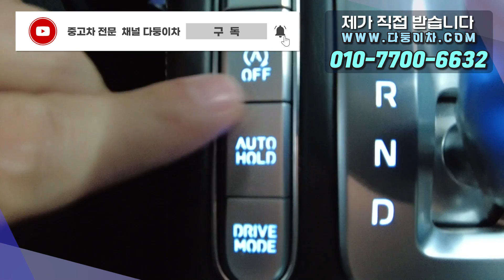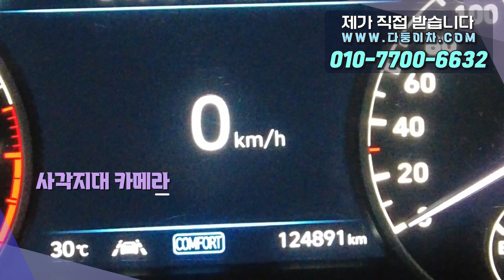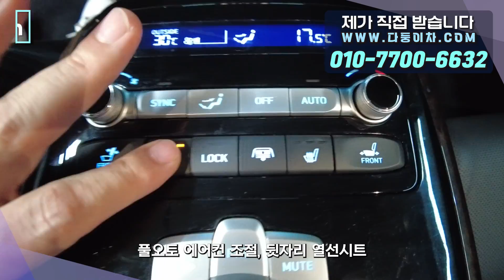G90 미친 감가율! 신차가 대비 60% 이상!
10년이상 중고차 길의 노하우가 다둥이차의 양심적인 판매에 모두 담겨있습니다.

286머9627
3970

G90 G90중고 G90중고가격 G90베이지시트 G90 3.3프레스티지#G90중고시세#제네시스G90#제네시스G90중고#제네시스G90중고가격#2019년식 G90#19년식G90#g90 G90중고 G90중고가격 G90베이지시트 G90 3.8터보#G90중고시세#제네시스G90#제네시스G90중고#제네시스G90중고가격#2019년식 G90#19년식G90#G903.8프리미엄럭셔리#20년식G90#2020년식G90